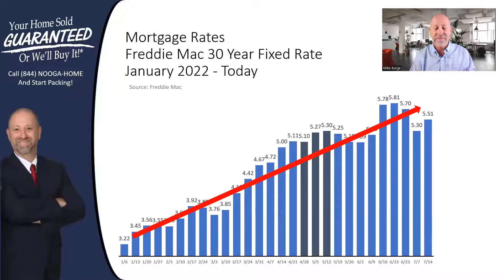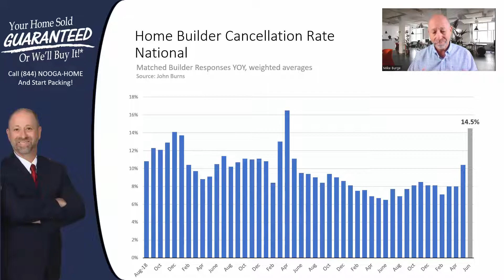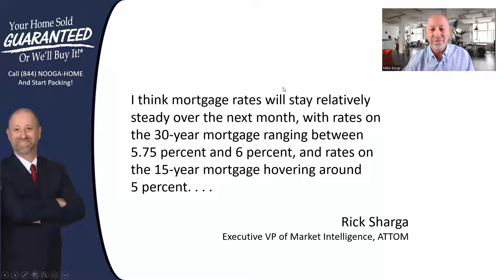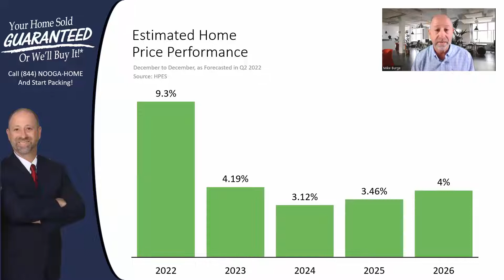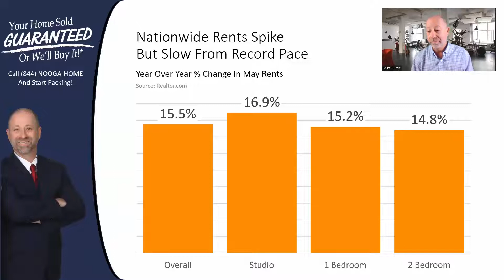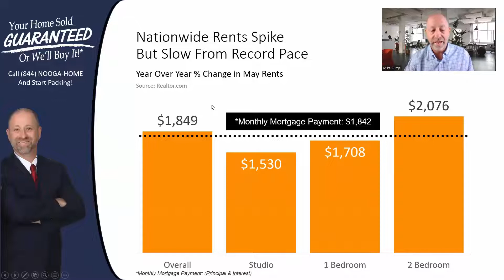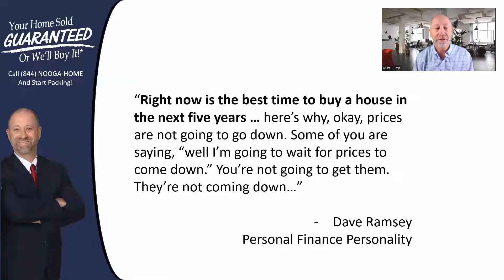Chattanooga Housing Market | Fact or Fiction?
Media has a lot to say about the Chattanooga housing market and the possible housing market crash. But the question is; What is Fact or Fiction?

Housing market predictions for the Tennessee real estate market 2022 have been rolling in and sometimes it is difficult to determine fact or fiction. Through the rise in interest rates the Chattanooga real estate market should stay insulated but the rates will have an effect.

In this video we will discuss all things real estate Chattanooga TN and if Chattanooga homes will continue to be worth buying or is it time to get out while Chattanooga Tennessee real estate is hot.

Housing market crash predictions are everywhere and if you listen to some, a housing market crash 2022 is inevitable but what do the numbers say? Will the Tennessee housing market crash?

Let's find out by watching this!

Your Home Sold Guaranteed of We'll Buy It!*
Call 844-NOOGA-HOME and Start Packing!

To find out what your Chattanooga Area home is worth

Mike Burge
Nooga Team
(844) NOOGA-HOME
Chattanooga Realtor

*conditions apply